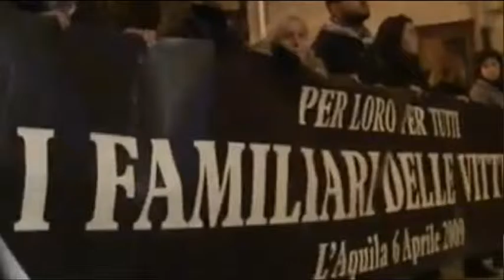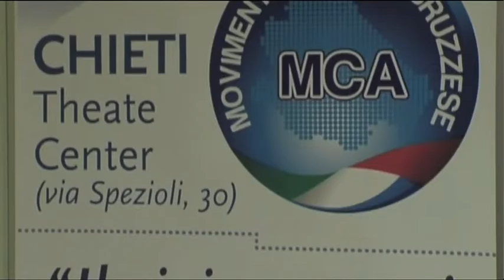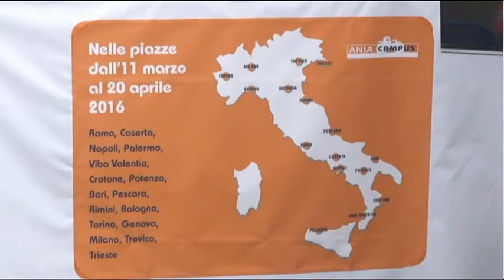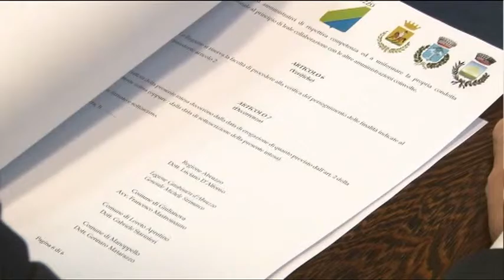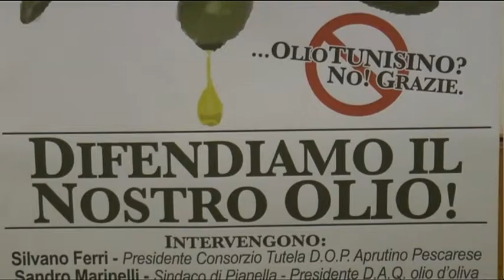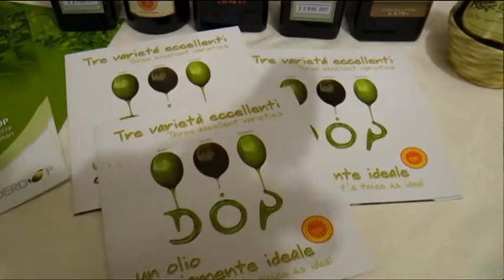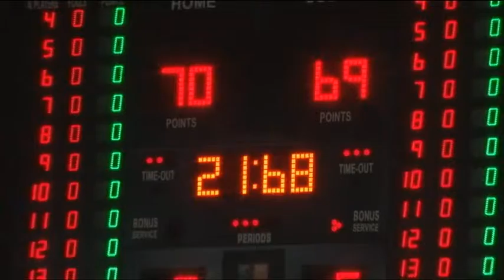TgSei Edizione delle 14 Lunedi 4 aprile 2016